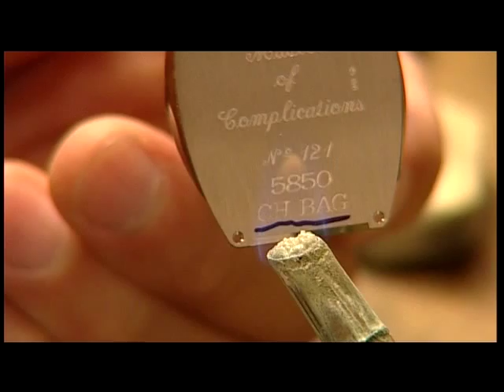Franck Muller - Hand Engraving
Franck Muller engraving workshops perpetuate the traditional craft, favoring ancestral expertise by respecting entirely hand work, with no intervention other than the talent of the artist and his tool.